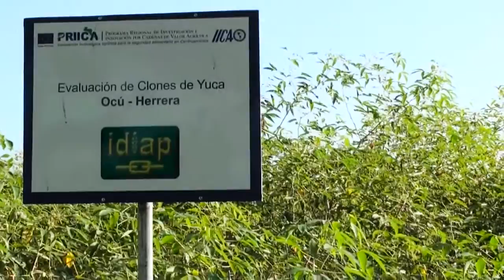Elaboración de hojuelas de yuca frita para diversificar sus formas de consurmo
Material producido por el Programa Regional de Investigación e Innovación por Cadenas de Valor Agrícola (PRIICA), un programa de la Unión Europea y el IICA que pretende reforzar la seguridad alimentaria y nutricional de los agricultores en la región a través de innovaciones tecnológicas agrícolas.